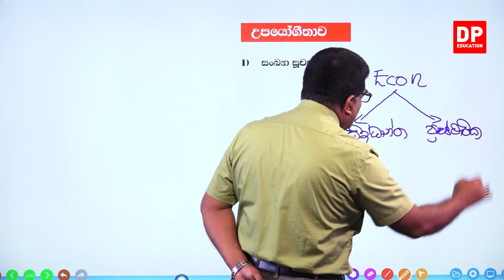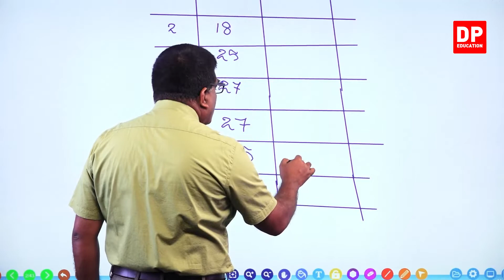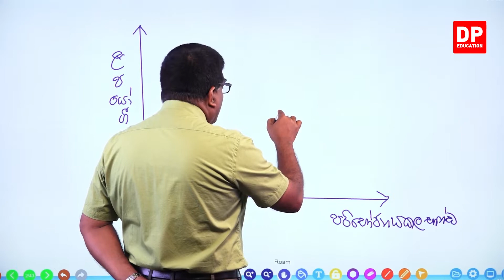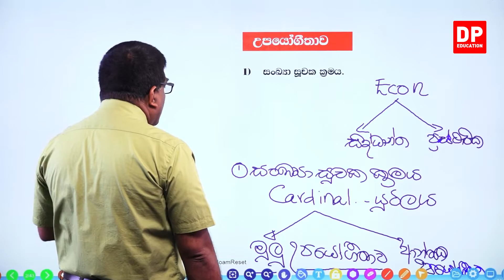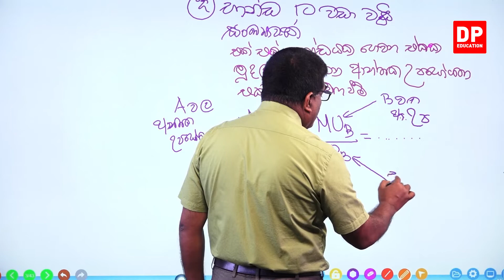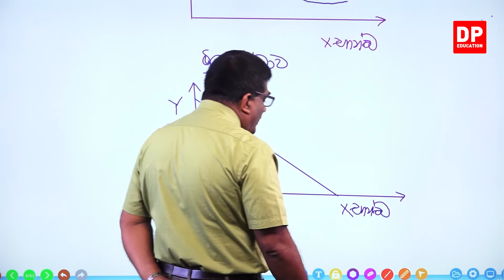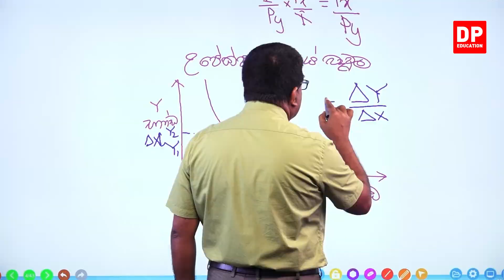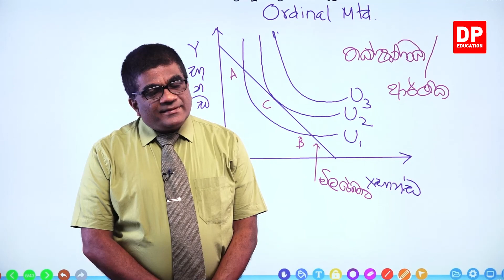16 වන ඒකකය | 09 වන පාඩම - කෘෂි ආර්ථික විද්‍යාව ප්‍රස්ථාරිකව පැහැදිලි කිරීම - 01 වන කොටස | AL Agri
16 වන ඒකකය | 09 වන පාඩම - කෘෂි ආර්ථික විද්‍යාව ප්‍රස්ථාරිකව පැහැදිලි කිරීම - 01 වන කොටස | AL Agriculture Unit 16